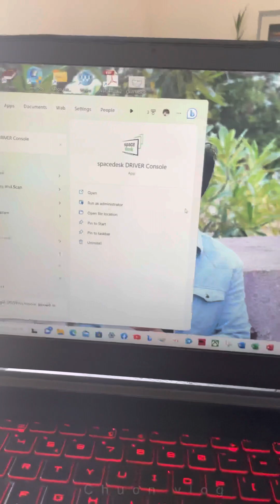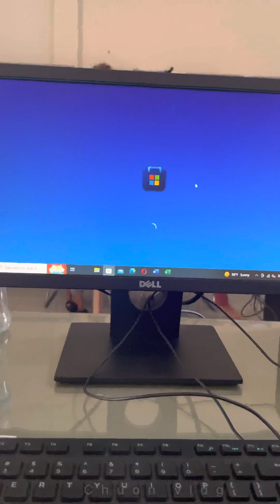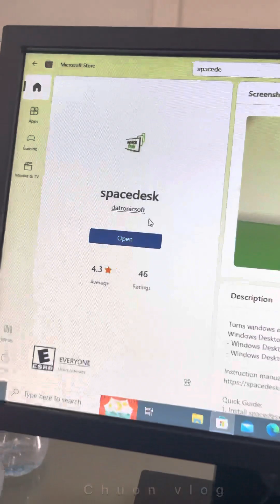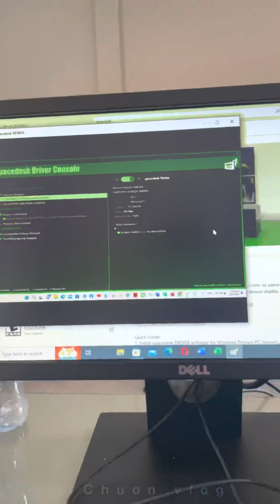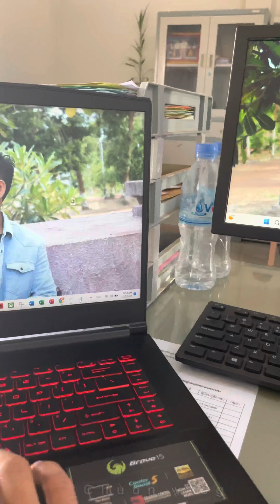How to use laptop Display multiple screen with Spacedesk software use spacedesk as second monitor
How to use laptop Display multiple screen with Spacedesk software Share Screen with Specdesk Khmer